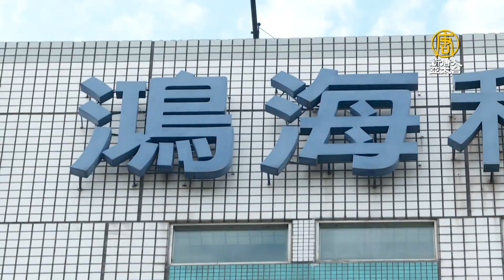鴻海迎最強Q1榮景 劉揚偉：電動車、元宇宙將扮演要角